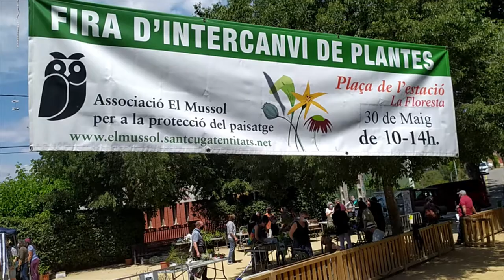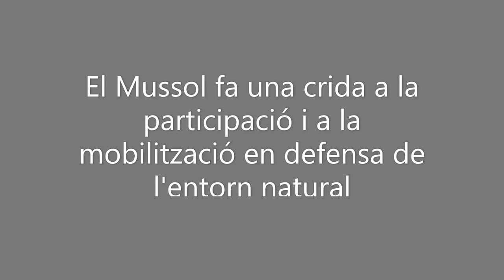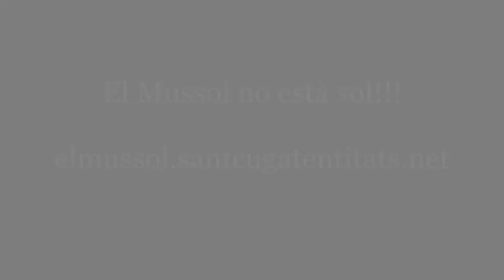XIII Fira intercanvi de plantes de la Floresta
Activitat organitzada per l'Associació el Mussol de la Floresta
Amb la participació de Urban Sketchers